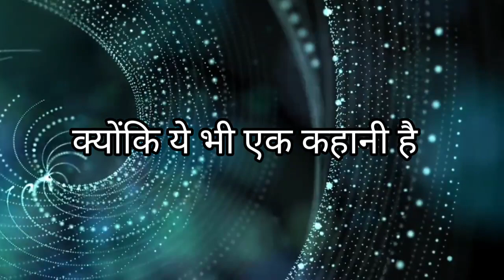How to Build Self Confidence? Best Methods to Increase Your Confidence Q...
Hii✋
My friends🤝🏻

Only motivation Quotes_Status" Channel.

1. Quotes Status

2. Inspirational Quotes Status✍🏻

3. Viral Quotes motivation✍🏻

 4.💓 Funny love Quotes 😭💔

Enjoy Status video In Awesome Ways.😂😂

This motivation speech will turn you towards your dreams
Struggle should never be afraid because this is also a story which has to be told to everyone after being successful.
 Achieve that point in life that the world is forced to say that a simple boy has become a brand today, being inspired by this you can focus on your dreams, make your goal something that you can be proud of.